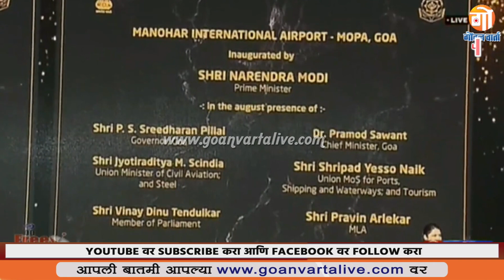FINALLY ! MOPA INTERNATIONAL AIRPORT INAUGRATED ! मोपा विमानतळाचे अखेर लोकार्पण